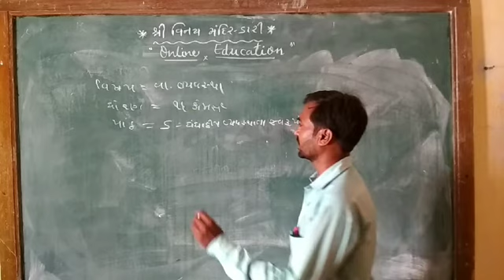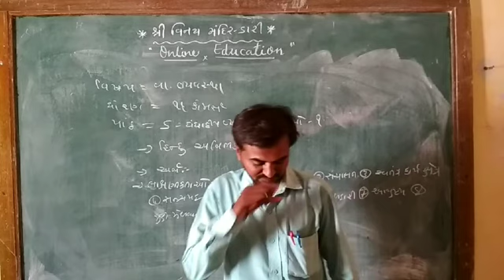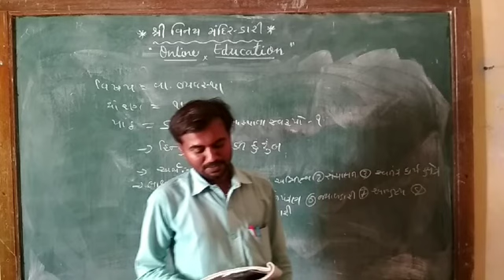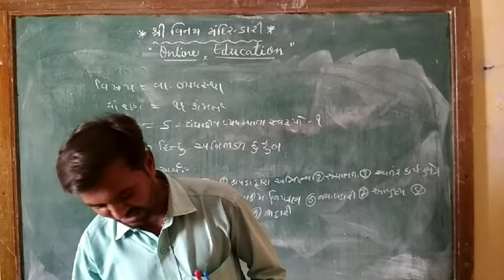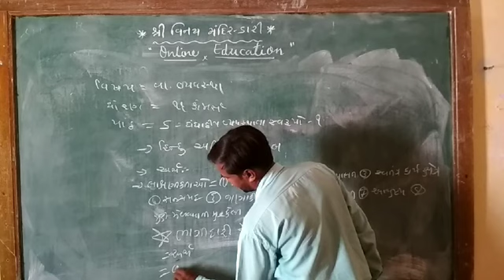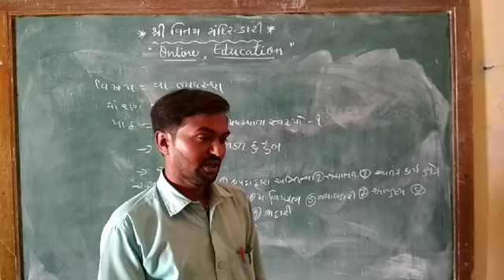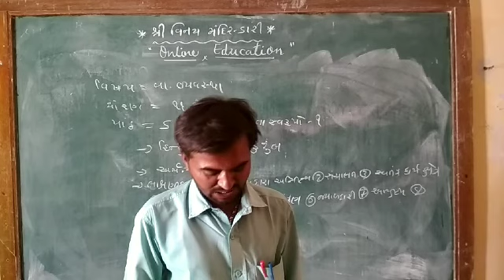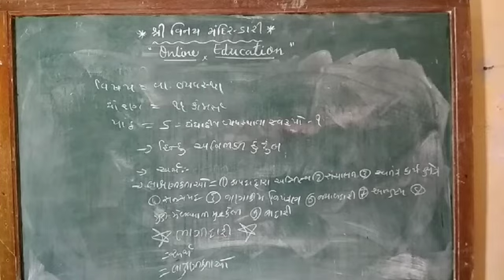DEVALYA SIR STD 11 B O UNIT 5 PART 2